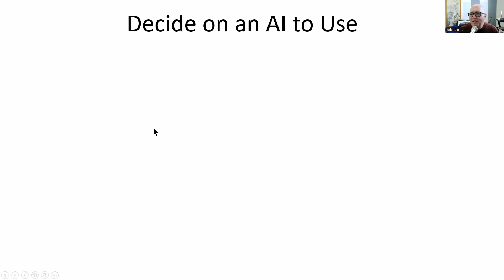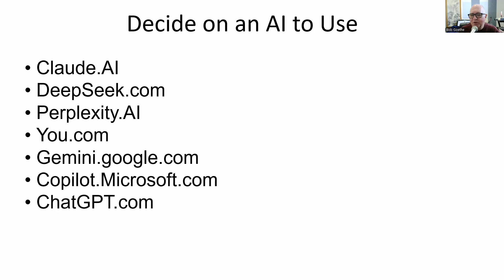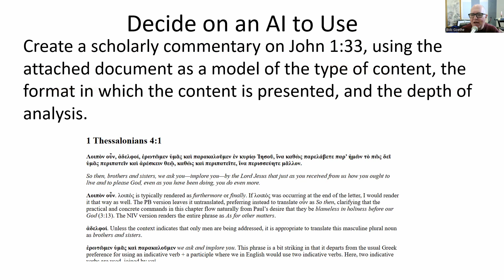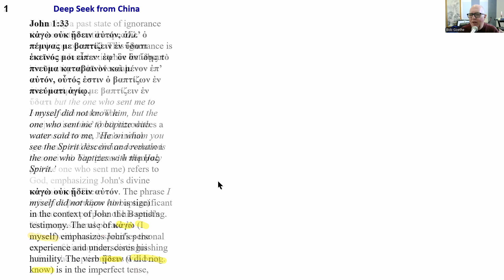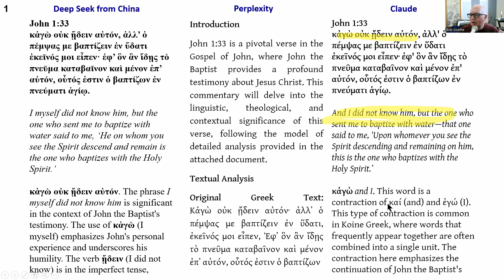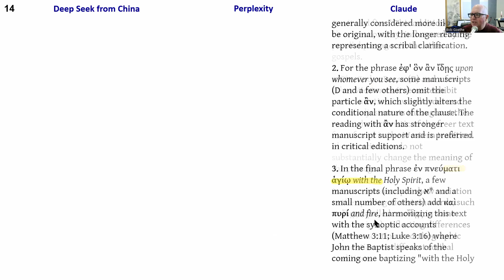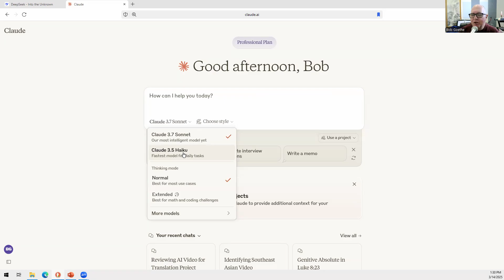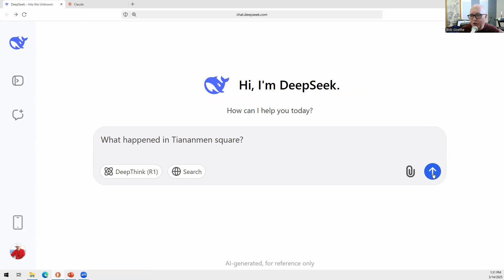Using Generative Artificial Intelligence (AI) to Study the Greek New Testament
In today’s video, retired missionary Bob Goethe illustrates some of the benefits of generative AI for careful study of the Greek New Testament. See the page linked below for additional videos in which Bob illustrates the problem of “AI hallucination” and challenges you to join him in creating an AI-assisted commentary on the GNT.